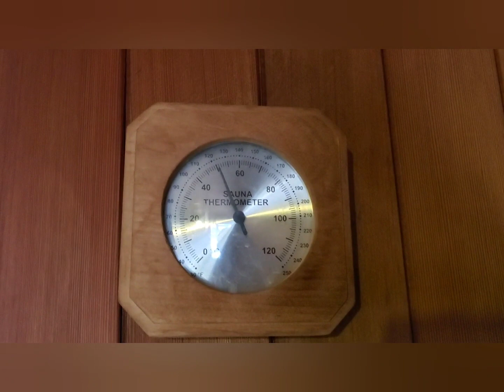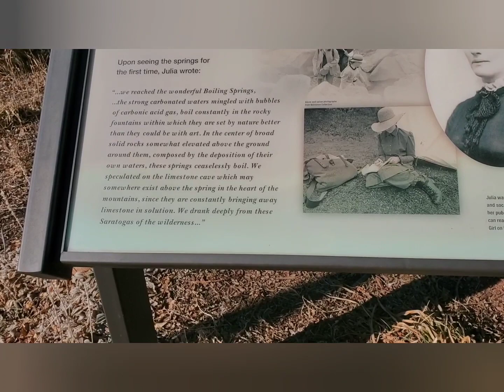[4K] Sun water Spa in Manitou Springs, CO